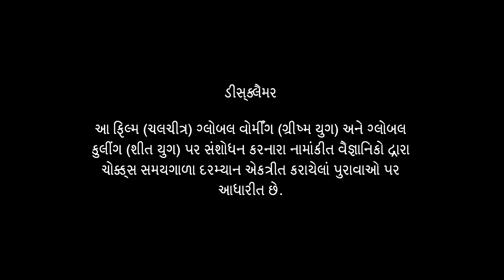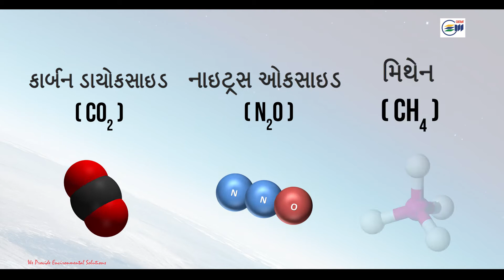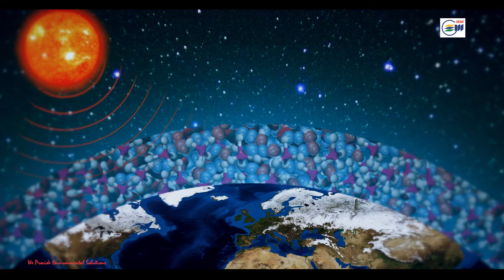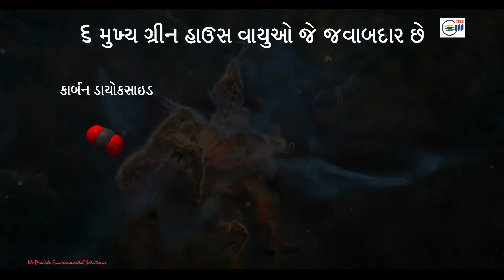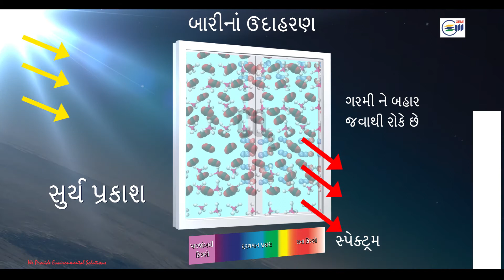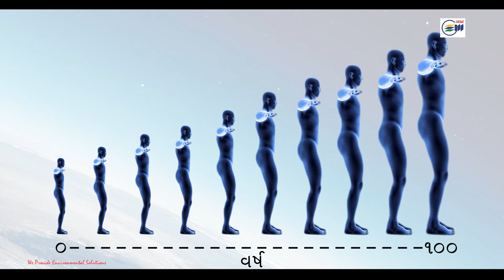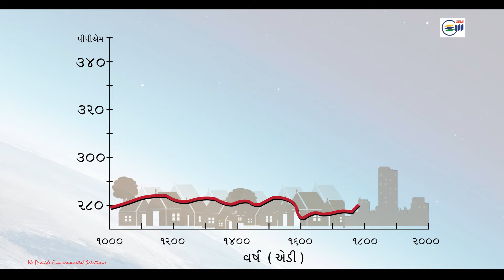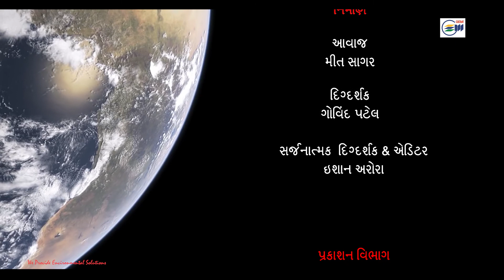Global Warming અને Climate Change વિષયે GEMI ની પ્રસ્તૃતિ